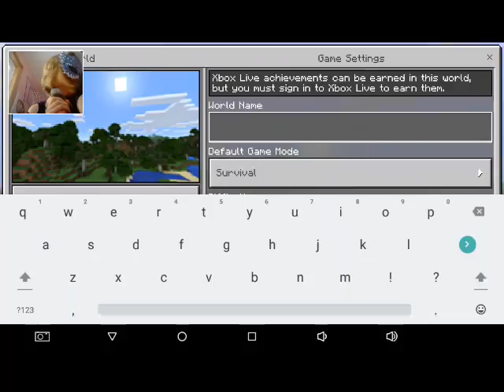Ep 1 Survival